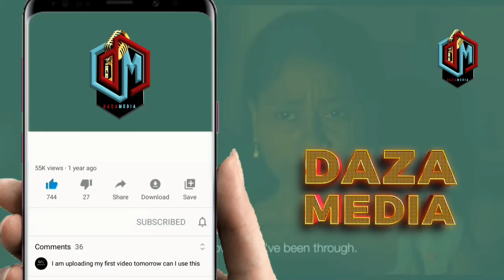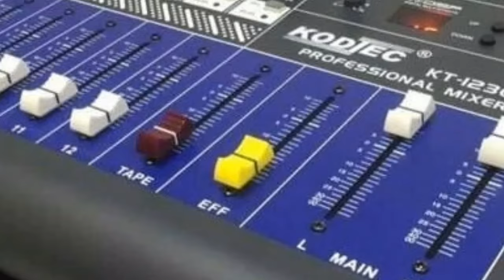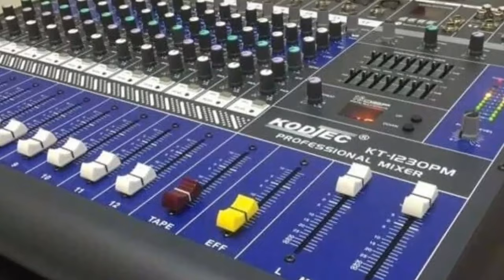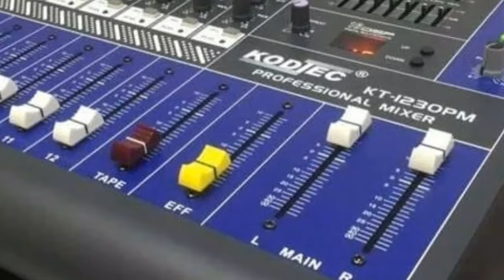HARMONIZE AZINDUA STUDIO MPYA ALIYOFUNGUA DOGO FOUNDER KIGOMA NA AMERECORD WIMBO MMOJA HAPO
DiamondPlatnumz - Somebody
DiamondPlatnumz - Fine
DiamondPlatnumz - LOYAL
DiamondPlatnumz - WONDER
DiamondPlatnumz - NAWAZA

MABANTU - Utamu
DiamondPlatnumz - jeje
DiamondPlatnumz Naanzaje